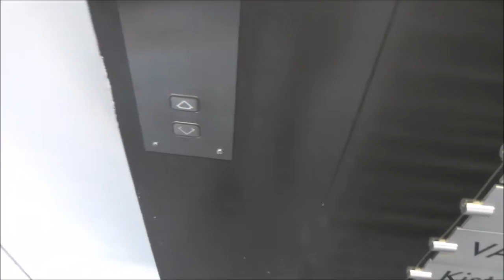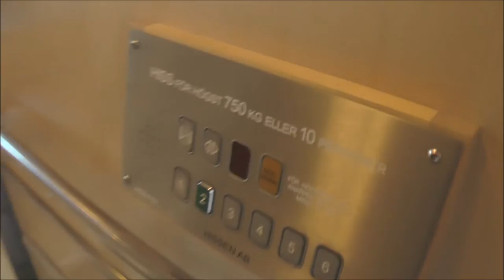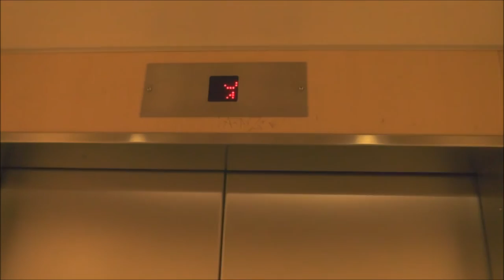Hissen AB Traction Elevators @ Borgarfjordsgatan 7, Stockholm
Manufacturer: Hissen El.Mek. Verkstad AB
Serial Number:
Capacity: _Kg (_lbs.) - _ Persons
Floors: _ =

Location: Borgarfjordsgatan 7, Stockholm (Kista) SWEDEN!